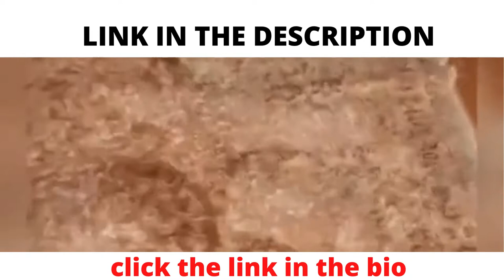🤣Funny Dog Videos 2021🤣 🐶 It's time to LAUGH with Dog's life. Tuffis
One of our videos was shared by the owner and allowed for use or we purchased. Some videos we have not contacted the owner. We will remove the clip, video or come to an agreement. Thanks a lot.